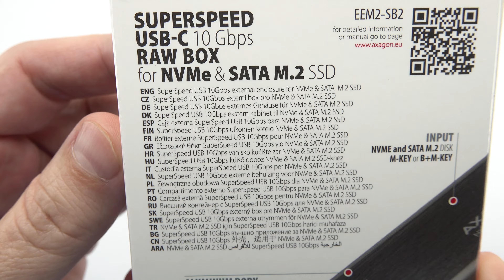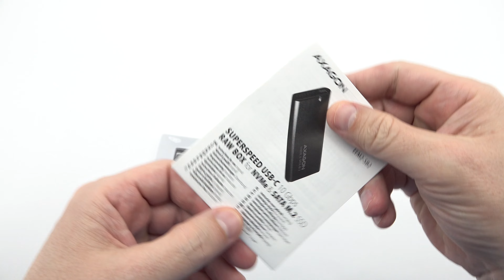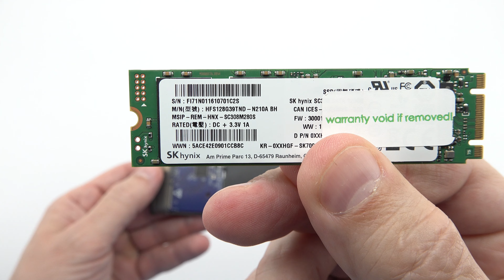NVme SSD Box AXAGON Unboxing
NVme SSD Box AXAGON.